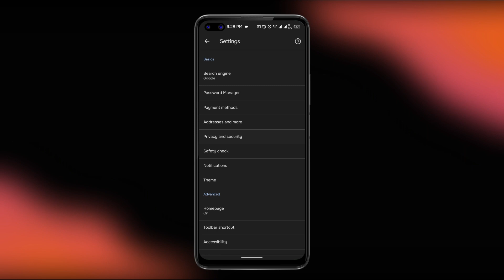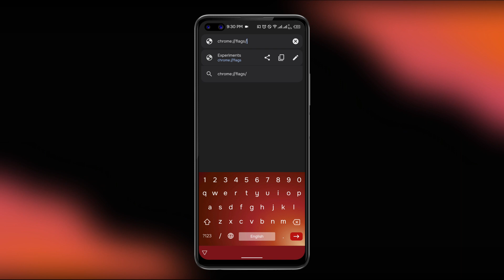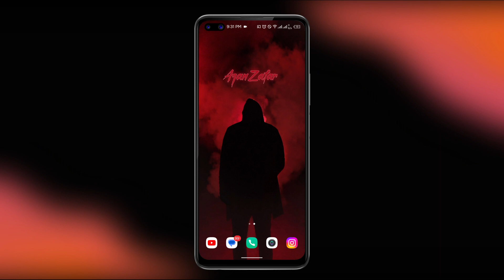How To increase Downloading & Browsing Speed Of Google Chrome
📘Todays Topic :-

▶︎Our Websites 🔻

📩Any Bussiness Inquries 🔻

●Like ~ Comment And Also Share
Bell Icon So You Never Miss
Another Update Of Our Channel
(っ◕‿◕)っ♥   (♥♥,)   ≧◡≦   ᵔ.ᵔ

how to increase your internet speed on windows 10
increase browsing speed in mobile phone
how to increase mozilla firefox browsing
how to fix slow download speed on chrome android
how to increase download speed in chrome android 2023
google chrome slow windows 10 google chrome slow download speed
chrome download speed slow pc
increase chrome download speed pc
fix slow google chrome
google chrome slow download speed windows 10 chrome flags
cool chrome flags
useful chrome flags
chrome flags settings pc
chrome flags for desktop
useful chrome flags android
google chrome features
best google chrome settings
google chrome hidden features in 2023
google chrome tips and tricks
google chrome hidden settings
chrome for android
best chrome flags
chrome secret features
google chrome features
chrome settings
google chrome tips
chrome flags settings
chrome secret settings
google chrome settings
chrome hidden settings
chrome security settings
tips & tricks chrome flags
chrome flag secret setting
google chrome secret setting
incognito mode hidden setting
how to increase downloading speed in google chrome
google chrome slow downloading problem